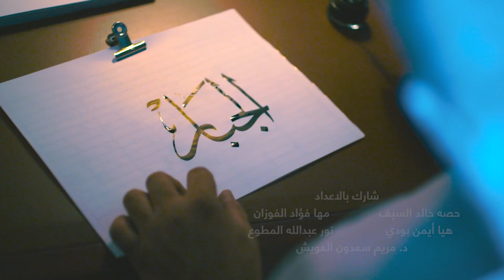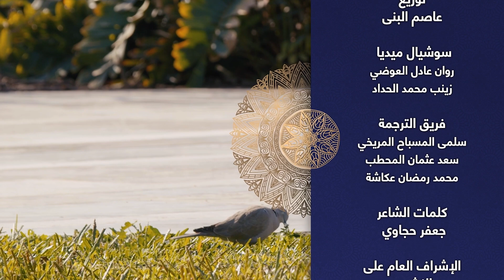تعرّف عليه الموسم الثالث | الحلقة الخامسة | اسم الله المحيي المميت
خواطر رمضانية بأسماء الله الحسنى

تقديم: د.مريم سعدون العويش
منتج منفذ: هيا أيمن بودي
إشراف عام: نور عبدالله المطوع
بحث وإعداد: د. جميلة خليف

شارك بالإعداد
حصه خالد السيف
مها فؤاد الفوزان
هيا أيمن بودي
نور عبدالله المطوع
د. مريم سعدون العويش

تنفيذ
Doors Productions

انتاج
Baraka Productions